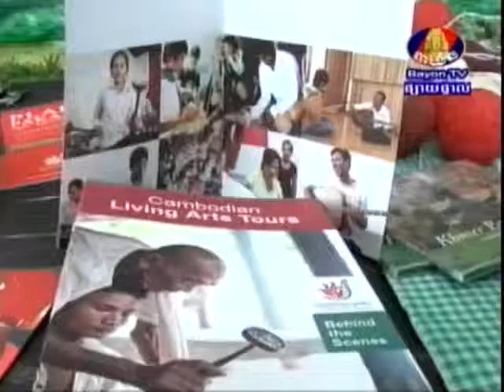BayonTV Morning News 08 July 2013 Part 5/6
BayonTV Morning News 08 July 2013